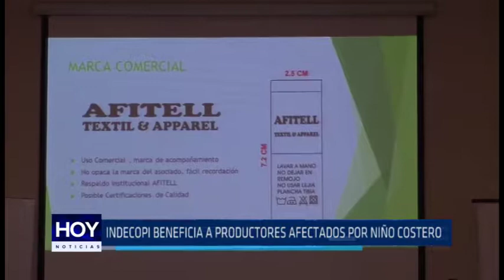Indecopi beneficia a productores afectados por Niño Costero